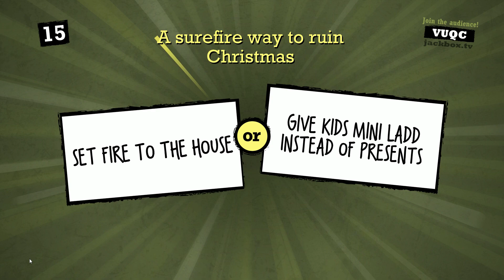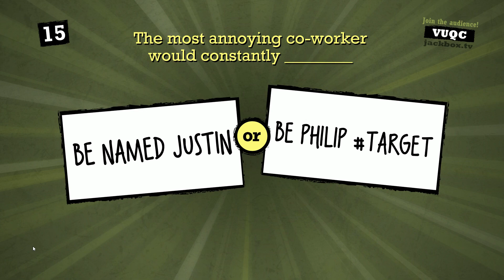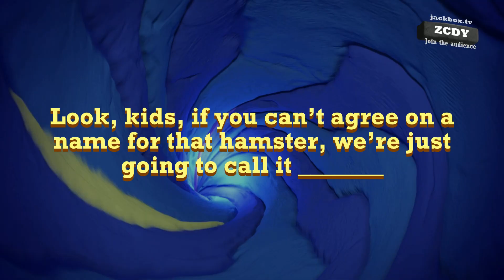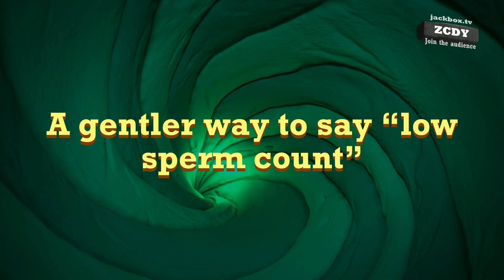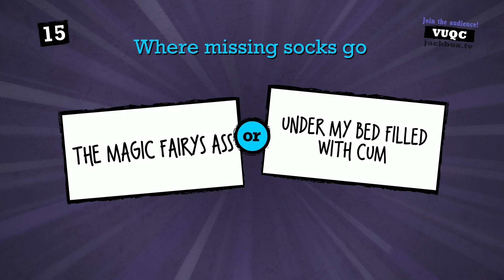Quiplash Funny Moments That Prove We Are Bad People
Quiplash funny moments with the squad.

Timestamps:
0:00 - Start